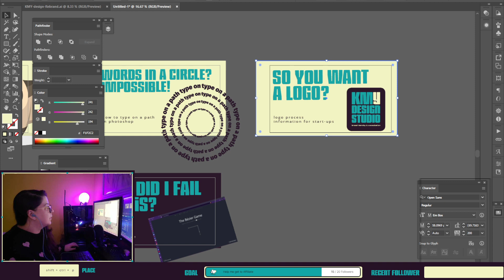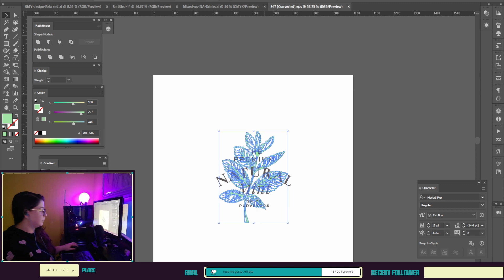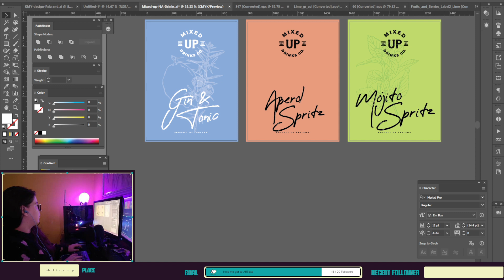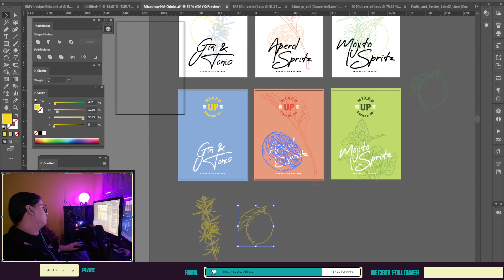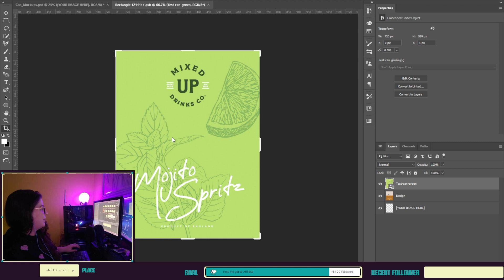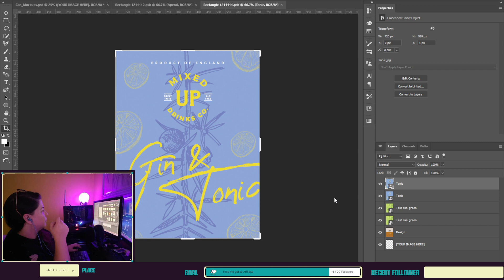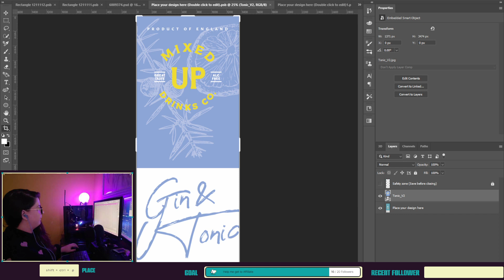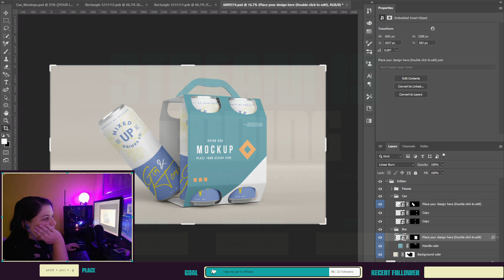Learning packaging 2/3 : This is not easy!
I decided to work on this packaging design project as a way to practice and improve my design skills. I wanted to understand the various considerations and challenges involved in packaging design, such as aesthetics, functionality, sustainability, and branding. By tackling this made-up brief, it helped me experiment and learn in a low-risk environment, and ultimately become a more confident and proficient as a designer.

This is the second part of 3 VODs that I have on twitch, hopefully I can look back on these in the futur to see how I progressed as a designer :)

00:00:00 Introduction
00:05:55 Stream starting
00:06:38 Intro
00:11:29 Package research & chat
00:23:47 Working on design ideas
01:07:42 Trying some mockups
01:33:40 Concept switch - Can change
01:42:02 Design & mockup new concept
01:58:06 Can holder mockup attemps
02:00:20 Outro